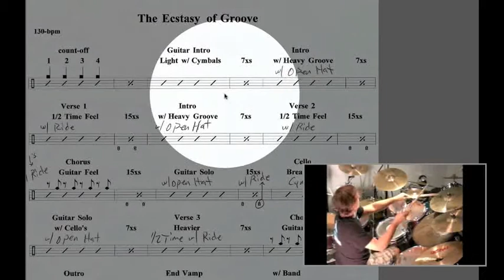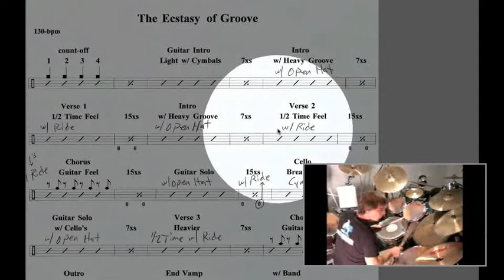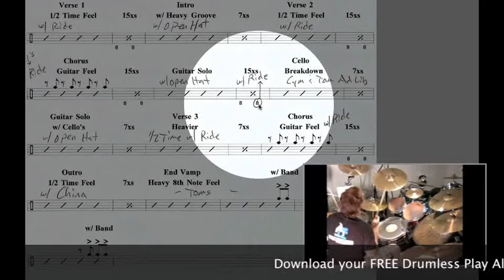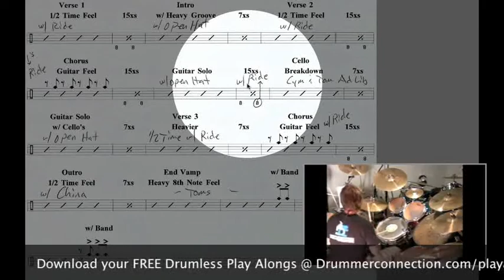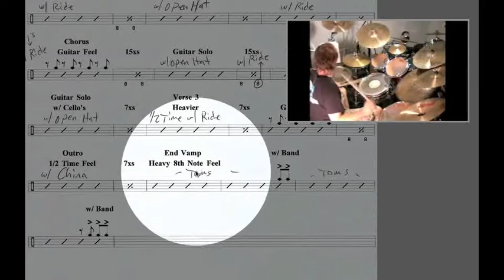Drum Lesson: Billy Ashbaugh: Road Map Part 2 - The Ecstasy of Groove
Here's Part 2 for a song called The Ecstasy of Groove. It's time to check out my performance while we look at my hand written notes. Be sure and download your own personal Road Map by clicking on the download tab.